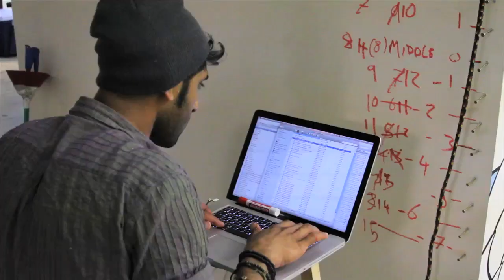SMARTASS ROBOT (10.7.10 - Day 525)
help support the vlogs and keep them going! - you get free stuff too! wanna check out the 20 live cameras i'm on this week!

Go here and "like" our facebook group. We can be friends, ohhh yaaa!